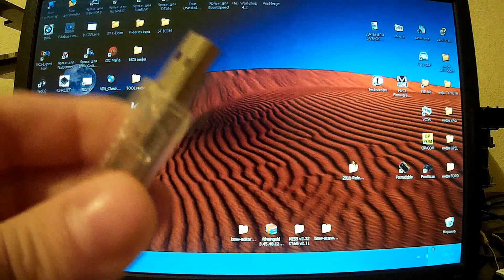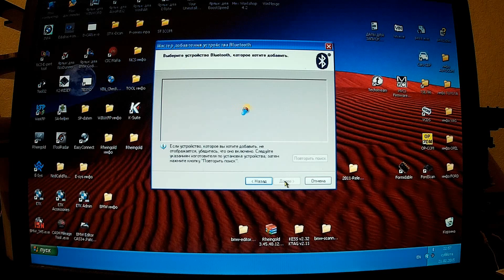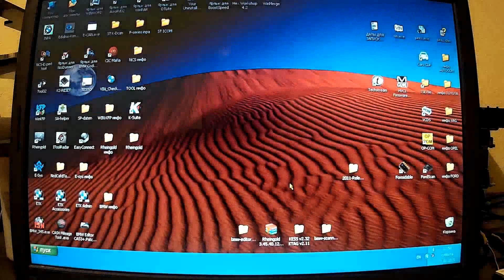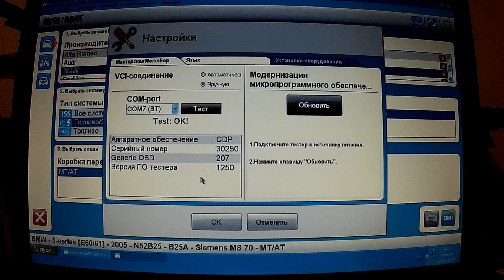Как настроить BLUETOOTH на мультимарочнике AUTOCOM CDP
Купить доступное каждому необходимое оборудование с aliexpress для работы с BMW:

Для работы с ранними E-series (e31,e32,e34,e36) —

PCMCIA adapter -

Работа с EWS:
GAMBIT -

Для работы с средними E-series (e38,e39,e46,e53,e83) —

Работа с EWS:
GAMBIT -

Для работы с последними E-series (e6x,e7x,e8x,e9x) —

Для работы с F-series —